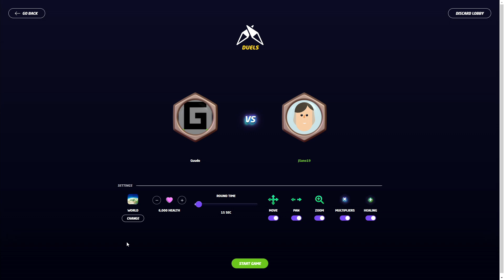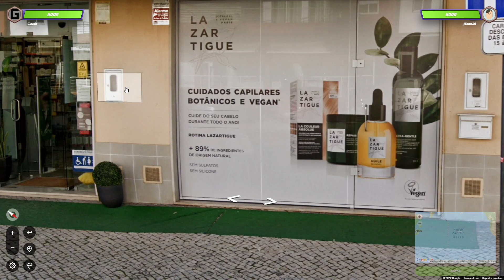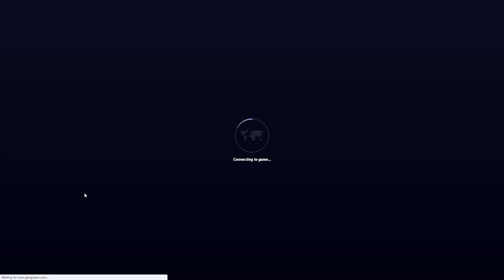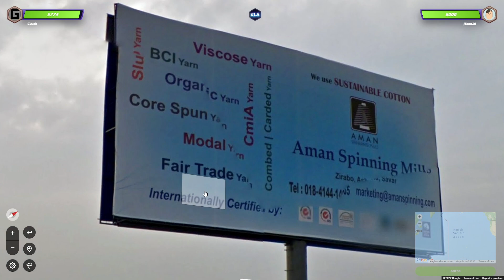GeoGuessr with Guano - Remember Beef?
No playing along in a duel, sorry!